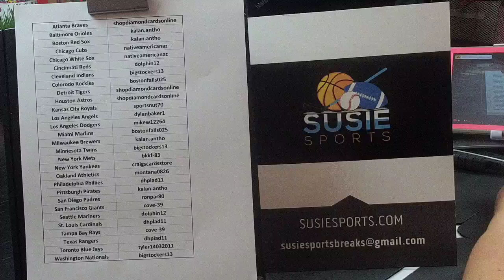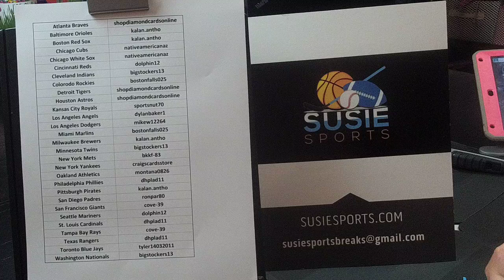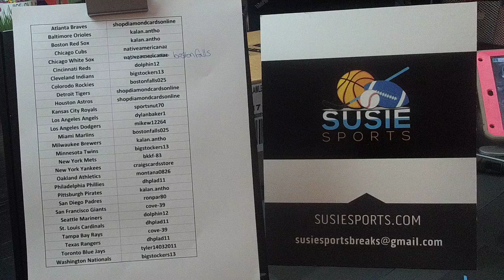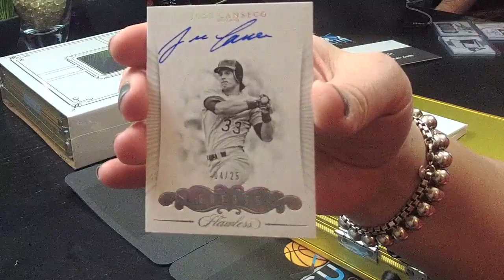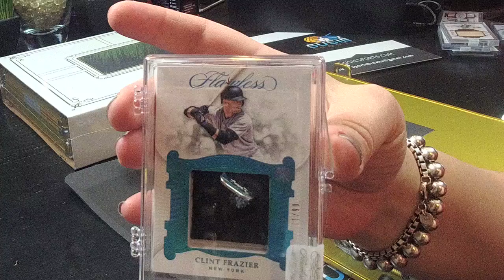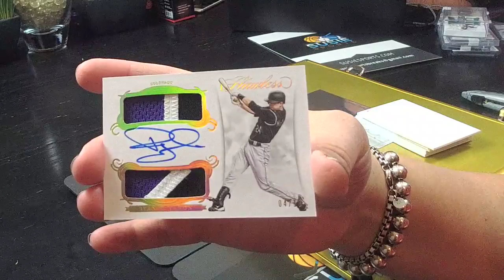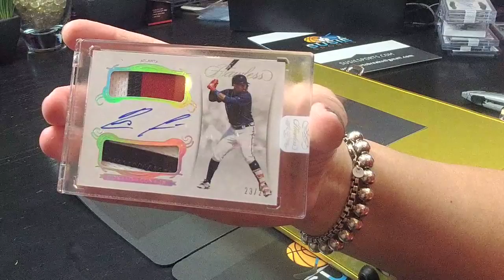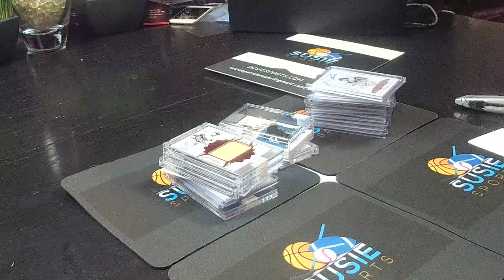Incredible CASE - 2018 Flawless Baseball 8-21-18